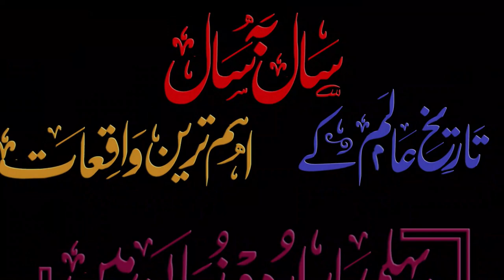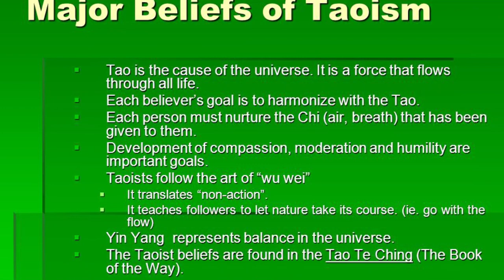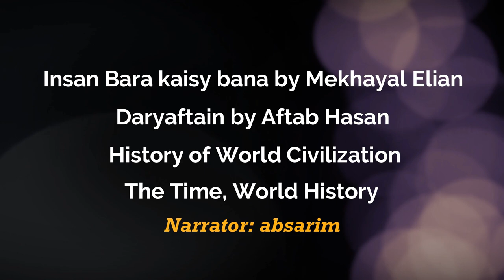31 - History Of Ancient China | Dynasties, Confucius, And The First Emperor | 2205 BC _ 2258 BC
This is China. It's big. Most of your stuff probably comes from there and they have a solar farm shaped like a Panda. But most interestingly China is old. For as long as people have been talking about history there has been a China to point to. So how did China become the world's oldest continuous civilsation. What's a dynasty, who's Confucius, and is it ever ok bury people alive. Well. Let's find out.

China - John Keay
Max Weber, Hans H. Gerth (transl.) - The Religion of China_ Confucianism and Taoism
John King Fairbank, Merle Goldman - China_ A New History-The Belknap Press (2006)
Patricia Buckley Ebrey, Kwang-ching Liu - The Cambridge Illustrated History of China-Cambridge University Press (1999)
M.Loewe , E.L.Shaughnessy - The Cambridge History of Ancient China-Cambridge University Press (1999)
Confucius - The Analects
Lee Dian Rainey - Confucius and Confucianism_ The Essentials (2010)
Xinzhong Yao - An Introduction to Confucianism
Berthron - Confucianism_ A Short Introduction